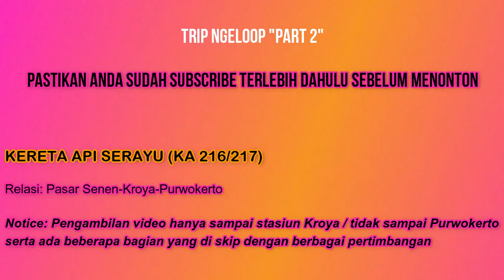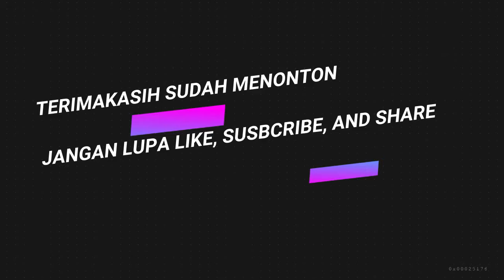Full Trip Naik KA Serayu Pagi! Kalah Silang Terus 😴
Kali ini saya merangkum secuil perjalanan yang lumayan melelahkan dari Jakarta ke Purwokerto via Bandung. TIdak semua momen diabadikan, hanya beberapa saja misalnya persilangan maupun kereta melintasi spot spot eksotis.

Rincian waktu perjalanannya sebagai berikut:
PSE: 09.15
JNG: 09.27 ls
CUK: 09.37 ls
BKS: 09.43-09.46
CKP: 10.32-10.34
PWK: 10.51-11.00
PLD: 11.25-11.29 (PLB 7095 bers)
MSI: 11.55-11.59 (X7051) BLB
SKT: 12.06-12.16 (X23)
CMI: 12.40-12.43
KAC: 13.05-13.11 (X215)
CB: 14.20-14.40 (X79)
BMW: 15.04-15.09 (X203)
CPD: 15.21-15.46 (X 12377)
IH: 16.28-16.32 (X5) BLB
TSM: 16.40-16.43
MNJ: 16:55-17.00 (X12379) BLB
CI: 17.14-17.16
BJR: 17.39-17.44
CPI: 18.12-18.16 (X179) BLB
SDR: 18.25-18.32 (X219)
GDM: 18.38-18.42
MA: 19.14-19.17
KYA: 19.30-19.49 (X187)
PWT: 20.19

Mohon maaf apabila dalam penyajian video ini ada kekurangannya karena kendala teknis di kamera hehehee.